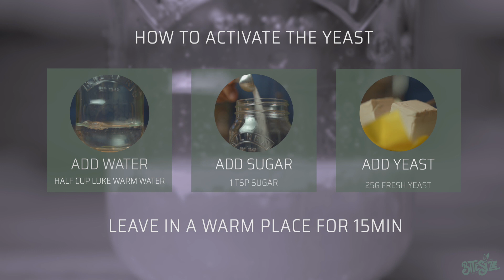PITTA BREAD | soft and tasty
Pitta bread the best way...big, fluffy and soft.

Make a large batch and freeze, they can simply be put in the toaster or oven when you are ready to eat them.

 You can also use dry yeast instead of fresh.